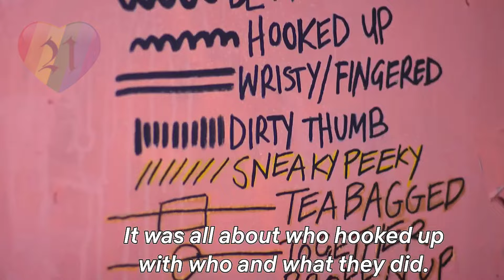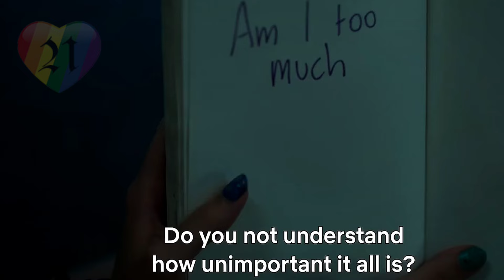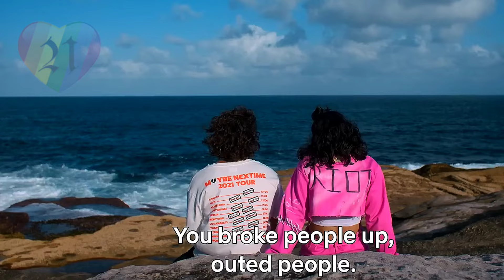Heartbreak High Season 2 — New Gay Series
New Gay Film 2024 : Good Grief, He Went That Way, Monster Japanese Film, I Saw the TV Glow, Layla, Stress Positions, Sebastian, Will & Harper, Desire Lines, Challengers, Tortu, Sing Sing, Unicorns, Ganymede, Fairyland, I Wish You All the Best, National Anthem, The History of Sound, Queer, On Swift Horses,

New Gay Series 2024 : Mary & George, Feud Season 2, Somebody Somewhere Season 3, The Umbrella Academy Season 4, What We Do in the Shadows Season 6, The White Lotus Season 3, Agatha: Darkhold Diaries, Doctor Who Season 14, Good Omens Season 3, Lost Boys and Fairies, The Sandman Season 2, Heartbreak High Season 2, Interview With the Vampire Season 2, Young Royals Season 3, Heartstopper Season 3, The New Look, Ripley,

New Gay Movies 2023 : Lie With Me, Punch, Horseplay, Humo Bajo de Agua, The Inspection, In from the Side, Strange Way of Life, Our Son, Concerned Citizen, Sublime, The Blue Caftan, The Neighbor, Perfil Falso, Fake Profile, Cassandro, Femme, Amazon With Love, Filho da Mãe, Son Of A Mother, Of An Age, Swallowed, Goodbye Mother, Passages, Big Boys, Lie With Me, The Lost Boys, Golden Delicious, Arrête avec tes mensonges, Eismayer, In Bed, Maestro in Blue, Mare Fuori Season 3, The Sea Beyond, Knock at the Cabin, Aristotle and Dante Discover the Secrets of the Universe, Three Nights a Week, Waking Up Dead, The Way Out, Summoning Sylvia, Phantom Project, Norwegian Dream, Love Without Fear, Burning Days, In Our Blood, Winter Boy, Please Baby Please, Hablame de ti, Tell Me About Yourself, Love in Country, The Whale, Fireworks gay movie, stranizza d'amuri gay, All of Us Strangers, Rustin, Love & Revolution, Down Low, Notes of Autumn, Rotting in the Sun, Mates, Glitter & Doom, Mutt, About Us But Not About Us, Nuovo Olimpo, The Dads, Biosphere, Baby Steps, Manodrome, Doi Boy, Shoulder Dance, Opponent, Barrio Boy, Saltburn, All the Fires, Frisky Business, Toll, Maestro,

New Gay Series 2023 : Elite season 7, Our Flag Means Death season 2, Chucky season 3, DI4RIES season 2, Doom Patrol season 4, Gilded Age season 2, Quantum Leap season 2, The Lake Season 2, Glamorous Netflix series, Verdades Secretas, Heartstopper season 2, Shadow & Bone season 2, Class Netflix, Welcome to Eden season 2, Wolf Pack, 911 Lone Star Season 4, Prisma, Fellow Travelers, Sex Education season 4, I Love You and It Hurts, Everything Now, Di4ries Netflix, Tore Netflix, Living for the Dead, Bring Back Alice, Absolute Beginners, Bodies, The Vanishing Triangle, I Hate People People Hate Me, Holy Family Season 2, Killer Vacation, Letterkenny, Bad Together, Boom Boom Bruno, My Life with the Walter Boys, Boy Culture Generation X, Culprits,

New Gay Christmas Movies : The Perfect Wedding, Shared Rooms, The Christmas House, Single All the Way, Dashing in December, Make the Yuletide Gay, Red Lodge, The Holiday Sitter, The Christmas Setup, Christmas on Cherry Lane,

Happy Ending Gay Movies : Boys, Latter Days, God's Own Country, The Way He Looks, The 10 Year Plan, Trick, Beautiful Thing, Shelter, Maurice,